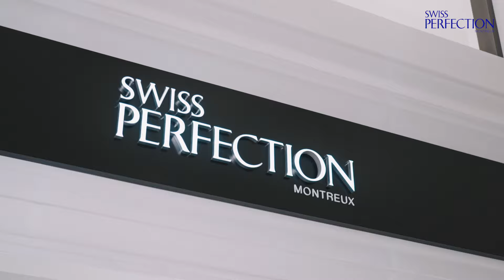[시뷰티브랜디드] 완벽에 완벽을 더하면? 탑모델 퍼펙셔니스트 최소라와 스위스 퍼펙션의 ‘펄풱트’한 만남💎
럭셔리 스킨케어 브랜드 💙스위스 퍼펙션💙 퍼펙셔니스트 톱 모델 ✨최소라✨

스위스 몽트뢰의 피부과학 연구소👨‍🔬를 연상시키는 스위스퍼펙션 [신세계 강남 스토어] 에 등장한 그녀!

최소라 가 픽한 RS-28 셀룰라 리주베네이션 세럼💎부터, 28일 피부 리뉴얼 주기를 활성화시키는 다양한 제품들까지 만나보실 수 있어요.

그리고 한 가지 더!

이번엔 시뷰티가 구독자 여러분을 위해 더블! 이벤트를 준비했습니다.

💙event 1💙
영상 속 최소라의 가장 퍼펙트한 모먼트를 캡쳐해 인스타그램 스토리로  @s.i.beauty_official 를 태그해 공유해주세요. 추첨을 통해 3분께 스위스퍼펙션의 핫템✨을 보내드립니다 :)

💙event 2💙
영상 아래 댓글로 시뷰티에서 보고 싶은 올봄 스킨케어 아이템과 피부고민을 알려주세요!
댓글 추첨을 통해 3분께 시뷰티 정품 아이템을 랜덤으로 보내드립니다!
▶종료된 이벤트입니다.

시뷰티 신상 소식을 더더욱 빨리 받아 보실 수 있는 방법! 바로 시뷰티 카카오톡 플러스 친구에 가입하면 된다구요😆

신세계 강남점, 대전점, 대구점, 센텀시티점, 갤러리아 명품관, 그리고 온라인 SIVILLAGE에서 명품 브랜드 스위스 퍼펙션을 확인해보세요😉